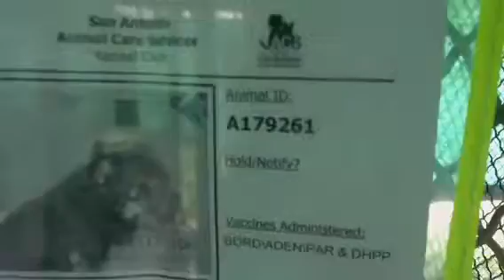KILL DTE:7-27 KENNEL ID#A179261